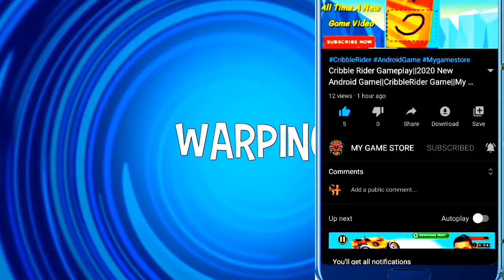Henry Danger Crime Warp Gameplay|download Henry Danger Game|HenryDanger Game For Android|MyGameStore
Doston is channel mein aapko
▶new release game
▶Android game
▶PC game
▶new Vlogs
▶AtoZ Android New GAME
▶High graphic game play&Fun, dekhne ko
Aap log jitna support Karoge main utna hi video aap Logon ke liye Lekar Aata rahunga.

(1 Million Family is my Dream🤔🤔)

  Mujhe Vishwas Hai ki aap pura Karoge

A To Z Android Game Play.

Latest game coming soon.

All Game Link👇👇👇👇👇👇👇👇

Other Game.

henry danger game shakers find out henry's secret full episode
henry danger i game shakers a swellview nickelodeon english